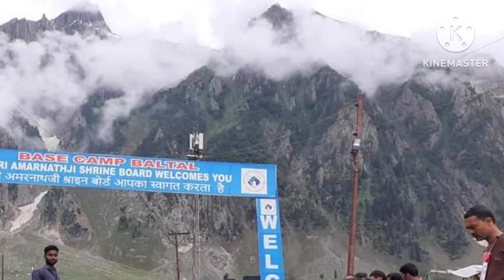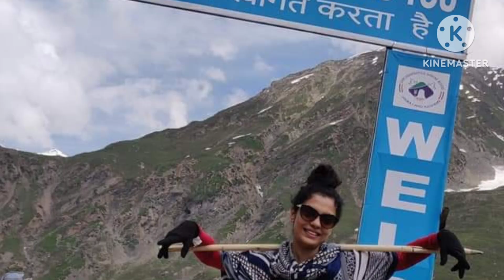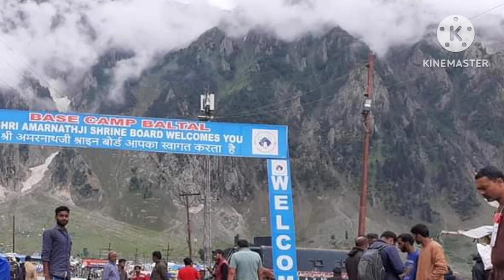10 Tips For Making A Good Amarnath Yatra 2023 Even Better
10 Tips For Making A Good Amarnath Yatra 2023 Even Better , Shri Amarnath Yatra 2023 - Route, Dates and All You Need to Know
अमरनाथ यात्रा 2023 में कब शुरू होगा
अमरनाथ यात्रा एक जुलाई 2023 से शुरू हो रही है. यह 31 अगस्त को समाप्त हो जाएगी. यह यात्रा 62 दिनों तक चलने वाली है. रजिस्ट्रेशन के लिए आप ऑनलाइन और ऑफलाइन की सेवाएं ले सकते हैं
अमरनाथ यात्रा रजिस्ट्रेशन कब से शुरू होंगे
अमरनाथ यात्रा के लिए ऑनलाइन पंजीकरण के लिए आपको सबसे अमरनाथ श्राइन बोर्ड की आधिकारिक वेबसाइट पर जाना होगा। रजिस्टर करने के लिए आपको आधिकारिक वेबसाइट पर जाना होगा। आपके सामने वेबसाइट का होम पेज खुल जाएगा। श्राइन बोर्ड की आधिकारिक वेबसाइट के होम पेज पर आने के बाद आपको रजिस्टर विकल्प पर क्लिक करना होगा।
अमरनाथ धाम का रूट
अमरनाथ धाम की यात्रा दो प्रमुख रास्तों से की जाती है. इसका पहला रास्ता पहलगाम से बनता है और दूसरा सोनमर्ग बालटाल से. श्रद्धालुओं को यह रास्ता पैदल ही पार करना पड़ता है. पहलगाम से अमरनाथ की दूरी लगभग 28 किलोमीटर है
अमरनाथ यात्रा पर ले जाने के लिए चीजें
गर्म कपड़े और ऊनी टोपी और मोज़े
हवा से बचने की जैकेटजैकेट
सनस्क्रीन और कीड़ों से बचने की क्रीम
पानी से बचाने वाले जूते और कोट
ट्रेकिंग करने के लिए लाठी
स्टील की पानी की बोतल
आपातकालीन स्थितियों के लिए फर्स्ट ऐड किट
अधिक बैटरी के साथ टोर्च

Things You Must Know for Amarnath Yatra 2023
There must be a medical certificate issued by an authorised hospital/doctor in your state.
Photo must be .JPEG or .JPG only and the size should not exceed 1MB.
Medical certificate must be uploaded in .PDF format while registering, size shouldn't exceed 1MB
The age bar is between 13 to 17 years, anyone younger or older will not be allowed.
Pregnant woman more than 6 weeks of pregnancy aren't allowed.
Carry the original Photo ID and Medical Certificate while travelling